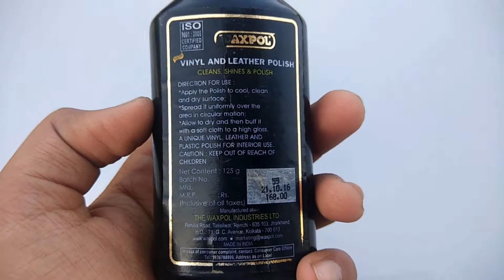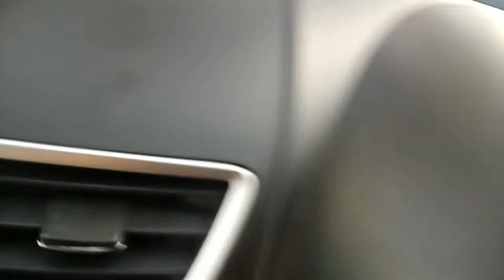Best Car Interior Polish in India | Cars Addiction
Hello
In this video Im gone show you how to use the Polish and is it worth.

Buying Links-